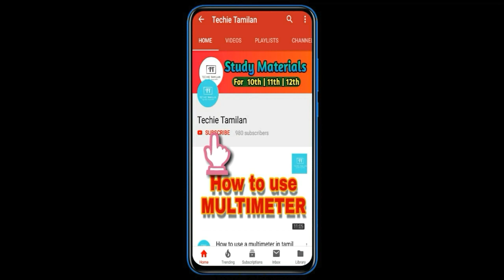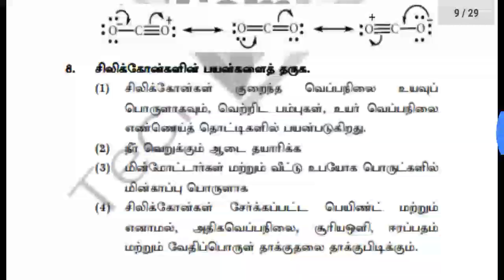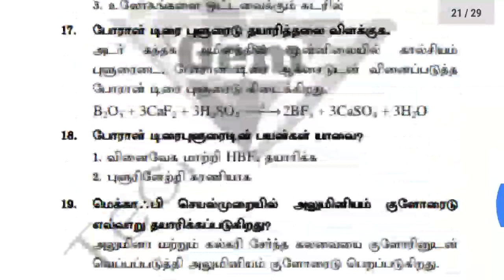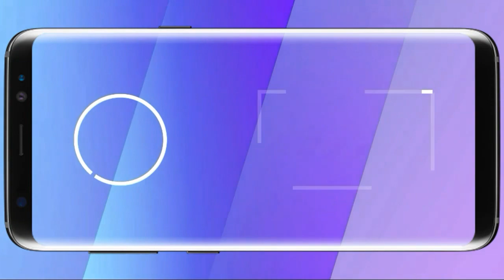12th Chemistry Lesson 2 Full Guide (Tamil Medium) | GEM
Click This Link After 09:30pm Today (13/06/19) To Download
(Wait For 10sec After Click The Download Link)

🔐Password : ledin